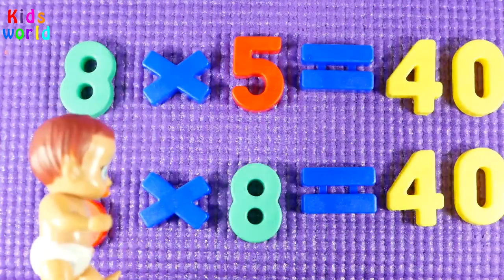How to multiply by 8 Learn numbers 1 to 10 with multiplication table